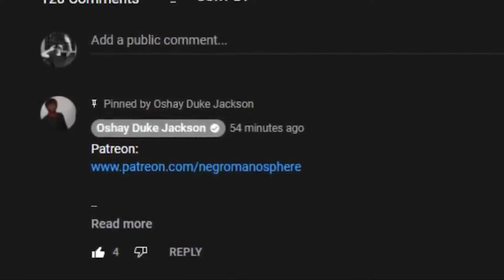Boosie Ends This Rappers Career For Doing THIS To His CHEEKS!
Boosie just destroyed @playboicarti for exposing his cheeks!